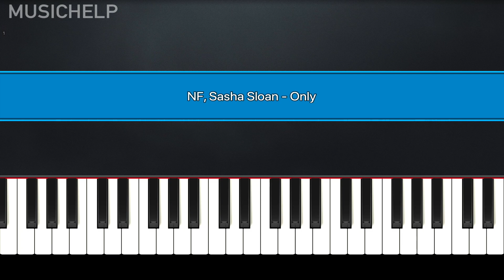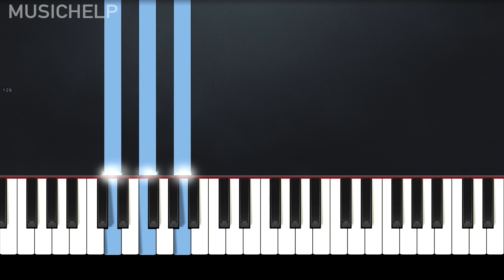NF, Sasha Sloan - Only (Piano Tutorial) By MUSICHELP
► Learn How To Play "NF, Sasha Sloan - Only" (Piano Tutorial)